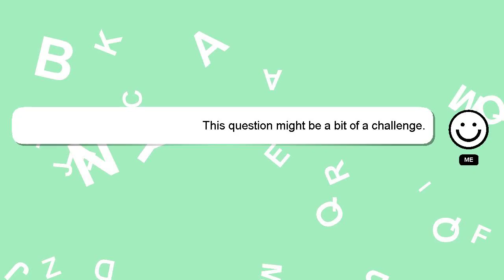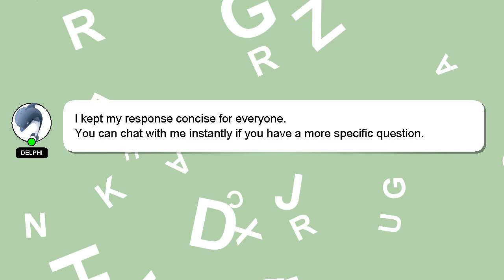How to recover cell phone password oppo a5s?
Here's a short introduction about myself, Hello, I am Delphi. Let me help you with your questions. - How to recover cell phone password oppo a5s?

I am available to answer your more detailed queries via comments or chat. Your answer will be recognized and valued, and I will 'heart' it to show my appreciation.

*2 What we are experimenting :*